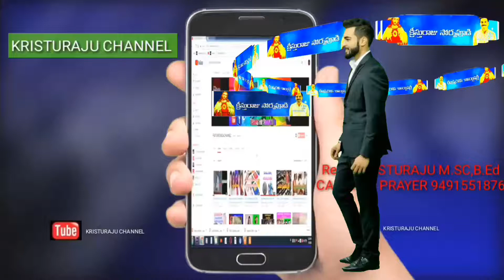ఈరోజు క్రీస్తు స్వరం 24-12-2018/ KRISTURAJU CHANNEL/PLEASE SPONSOR AT LEAST ONE TV PROGRAMMES